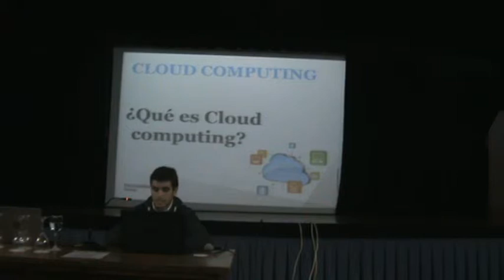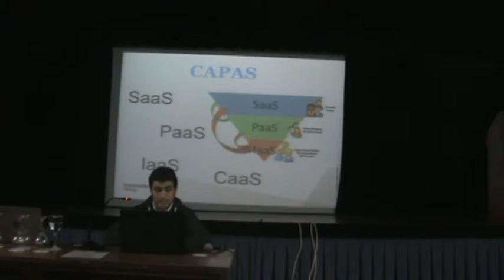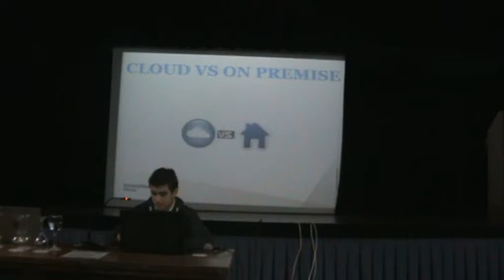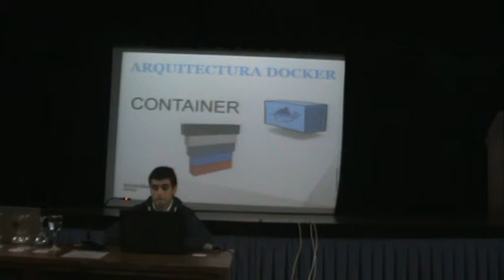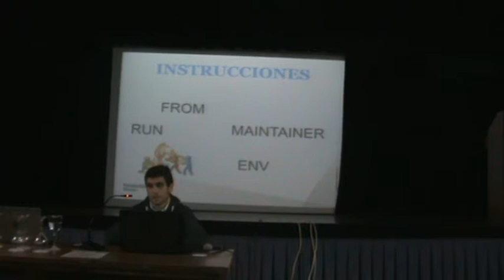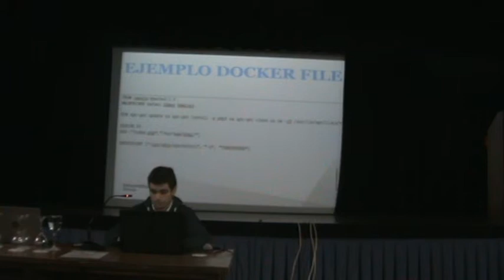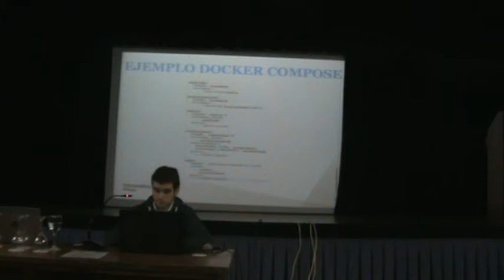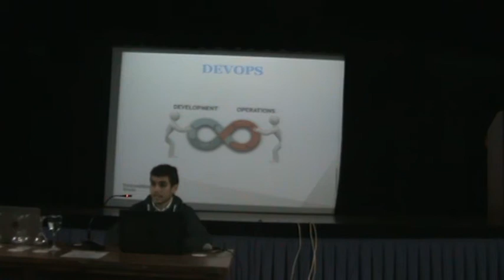Cloud y contenerización con Docker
Charla sobre Cloud, Docker, Puppet y Devops
Ponente: Rafael Gómez (Release Engineer en Innovation Group PLC )